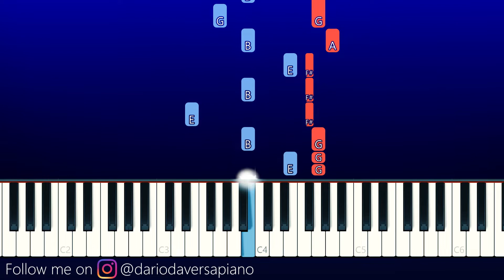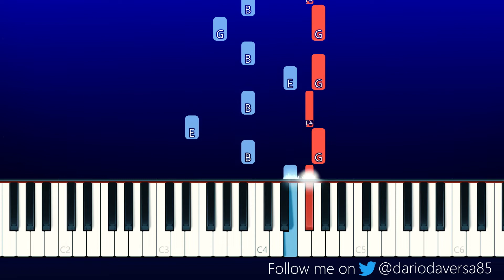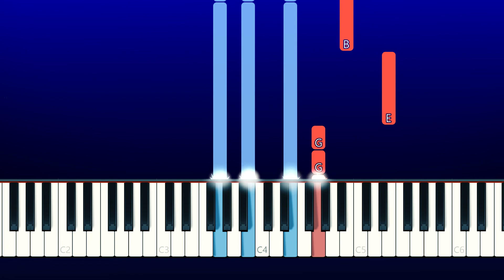Lil Josiey - So Long (Piano Tutorial)